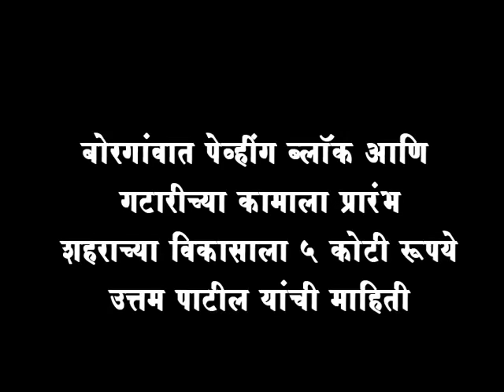बोरगांवात पेव्हींग ब्लॉक आणि गटारीच्या कामाला प्रारंभ शहराच्या विकासाला ५ कोटी रूपये -उत्तम पाटील